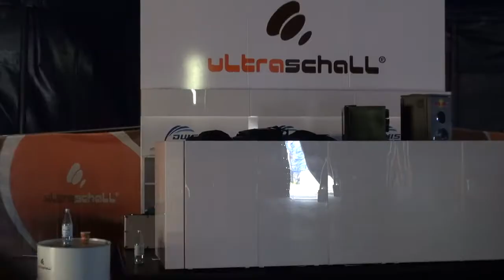Einige (Organisations)-Stimmen am Tag der Kanu-WM-Eröffnung